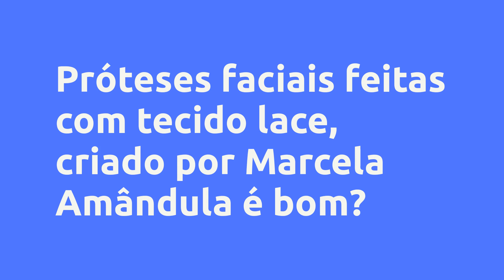(REVIEW) Próteses faciais feitas com tecido lace - Marcela Amândula, Vale a Pena?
Próteses faciais feitas com tecido lace - Marcela Amândula, Vale a Pena?

Um pouco sobre (informações do produtor):
O mundo das laces é bem mais amplo que imaginamos. Podemos fazer todos os tipos de próteses. Sobrancelha, bigode, cavanhaque, até pêlo para partes intimas(que não é o conteudo desse curso rsrrs). É uma área promissora no Brasil. Você poderá trabalhar para caracterização de novelas, teatros e pessoas que gostariam de ter uma sobrancelha, um bigode e até mesmo uma barba Papai Noel. Um mercado que está ascendendo no Brasil.

Vantagens:

-Acesso Imediato
-Pagamento Seguro
-Várias Formas de Pagamento
-100% Online

Conteúdo:
Informações importantes
Apresentação
Materiais necessários
Tipos de colas e adesivos
Melhor cabelo para sobrancelha e bigode

Prática
Fazendo sobrancelha
Diminuindo o tamanho da sobrancelha
Fazendo Bigode método gringo
Descoloração dos fios
Cortando o bigode
Colando o bigode e sobrancelha
Fazendo bigode método tradicional
Comparando os métodos
Comparando bigodes

Pesquisas mais frequentes:
Próteses faciais feitas com tecido lace - Marcela Amândula, Vale a Pena? é bom?
Próteses faciais feitas com tecido lace - Marcela Amândula, Vale a Pena? vale a pena?
Próteses faciais feitas com tecido lace - Marcela Amândula, Vale a Pena? onde comprar?
Marcela Amândula é confiável?
Quem é Marcela Amândula?